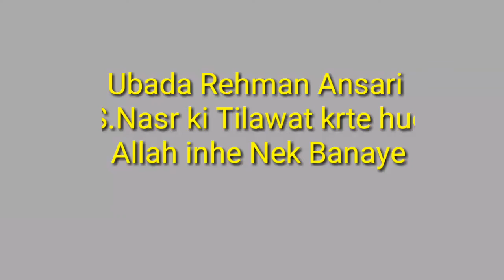Ek chhota Bachcha UbadaRehman Surah Nasr ki Tilawat karte hue Must watch & Listen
Mujeeburrehman Salafi Sikandrabadi
مجیب الرحمن سلفی سکندرآبادی
My Hobby to upload genuine videos on YouTube